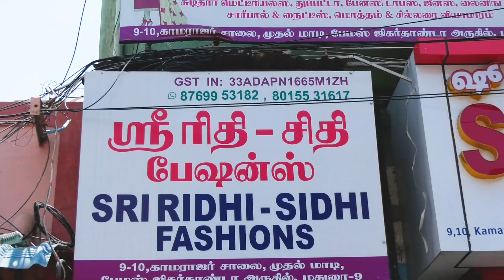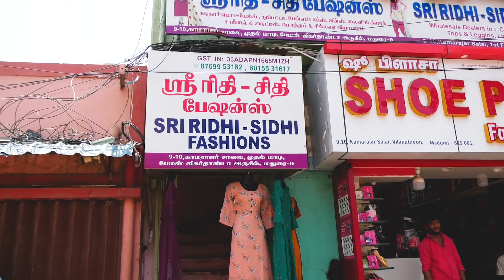வெறும் ரூ.28 முதல் குர்திஷ்,Tops,leggings,shawel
SHOP ADDRESS

SRI RIDHI-SIDHI FASHION

Wholesale Dealers in :
Chudithar Materials, Dupatta, Tops & Leggins, Lining Clothes, Blouse

9-10, Kamarajar Salai,
1st Floor,
Near Famous Jigarthanda,
MADURAI-9.

They often make brand new model updates that are available on most models for wholesale...
You can buy from them with confidence.
The clothes you asked for will be shipped the same day after you pay and will remain intact.
They accept full responsibility until the clothes arrive in your hands and are sent to you in the correct manner.

Type Of Tops : Tops, Kurties, Side open model, Umberla Kurties, Unique Tops, Formal Tops, Casual Tops, Designer Kurties, Printed Design Kurties, Embroidery Kurtis, Grand Work Tops, Stone Work Tops, Denim Kurties, Semi Umberla Kurties, Traditional Tops, Chiffon Tops, Frock Model Tops, Western Model Tops, Long Tops, Floor Length Tops, Knee Below Tops, 3/4 th Sleeve Tops, Branded Tops, Different Neck pattern Tops, Different Style Tops, Semi Umberla Tops, Short Tops, Most of Kurties available..
Shawl Collection :👉🏻 Chiffon Shawls, Cotton Shawls, Printed Design cotton Shawls, Plain Shawl, Embroidery Shawls, Grande work Shawls, our Shawl collection all colours available.
Readymade Chudithar, Branded Readymade Chudithar, Cotton Chudithar Material, Chinthatic Chudithar Material, Embroidery Chudithar, Nighties, Night Dress, Etc Most of Collection available in Shop.
Cheapest Price in Wholesale.